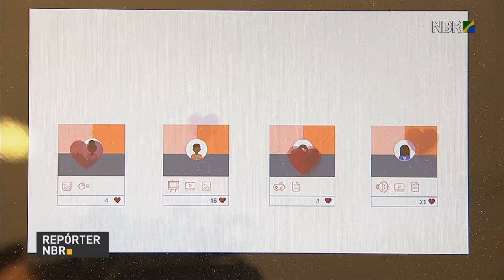BOLETIM REPÓRTER NBR 11h - 24 de novembro de 2017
REPÓRTER NBR 11h - 24.11.17: presidente Michel Temer recebe nesta sexta-feita (24), o Ministro das Relações Exteriores dos Estados Unidos Mexicanos, Luis Videgaray. Veja também: governo lança Política de Inovação Educação Conectada .